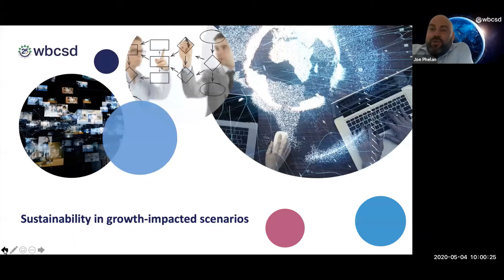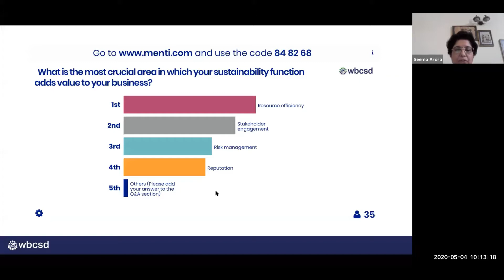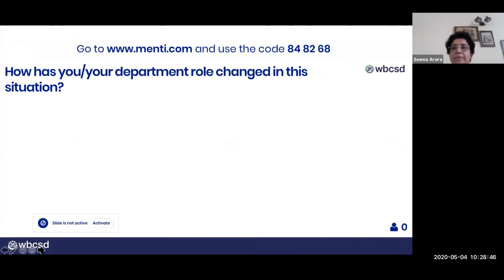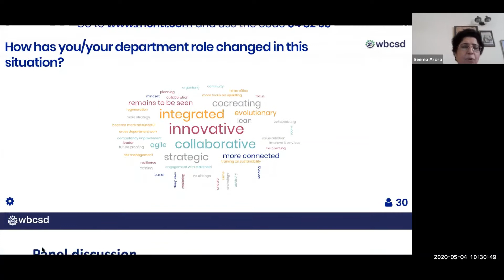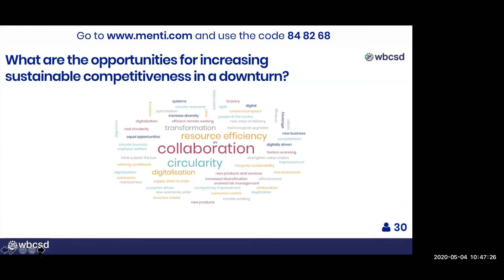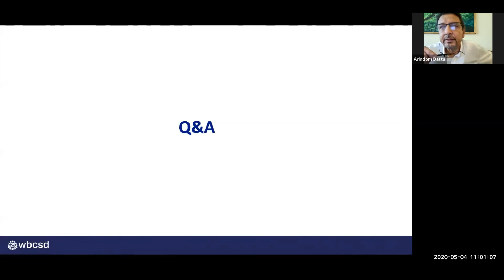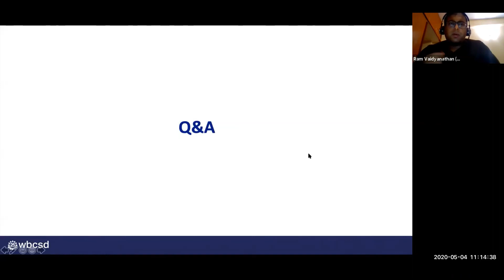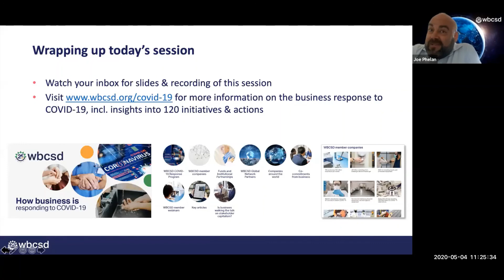Sustainability in growth impacted scenarios - Session 1